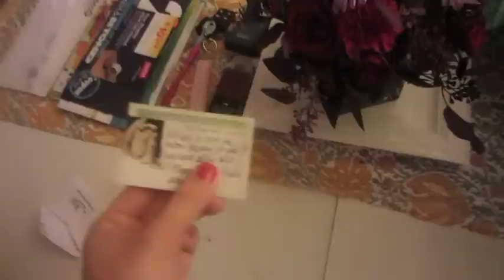Raw hospital footage 3 - Going Home & Hospital Room Tour!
You may need to turn your volume up to hear Ryan.  We were right near the nurses station so we tried to keep it down. This is part of a series of minimally edited raw footage we got right after the baby was born (see below for the other videos).  It's so hard to remember the little details of exactly what happened right after you have a baby so I'm mushing all the footage I got together into a little memory keeper for me and my family.